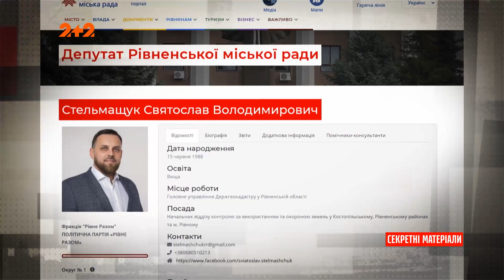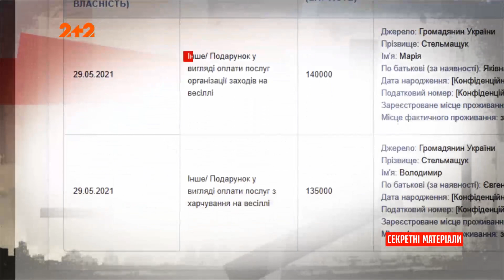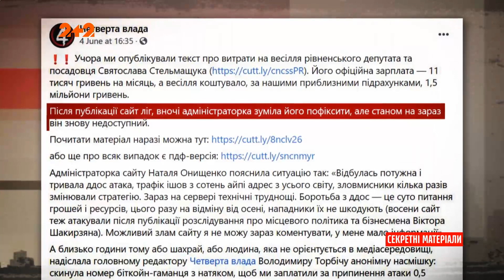Як рівненський чиновник зміг відсвяткувати весілля за півтора мільйона гривень — Секретні матеріали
На Рівненщині чиновник Держгеокадастру Святослав Стельмащук відгуляв весілля за півтора мільйона гривень. Ми приєднуємось до привітань, однак розмах свят аж ніяк не відповідає розміру зарплатні держслужбовця. Пропонуємо переконатись у цьому і вам.